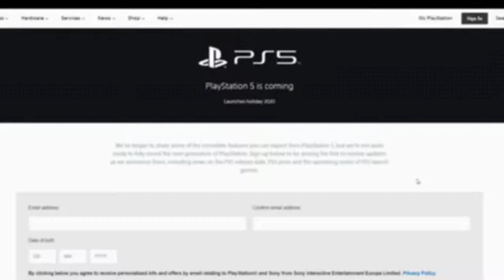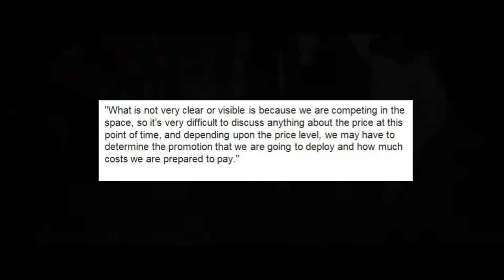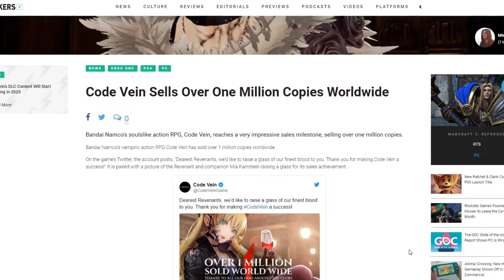PlayStation 5 Price & Event Strategy and Could Scalebound be Revived? | News Dose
PlayStation 5 Event
PlayStation 5 Price
Scalebound Revival
MediEvil 2 Remake
Code Vein 1 Million
Phantasy Star Online 2 Steam
PlayStation Dreams Game